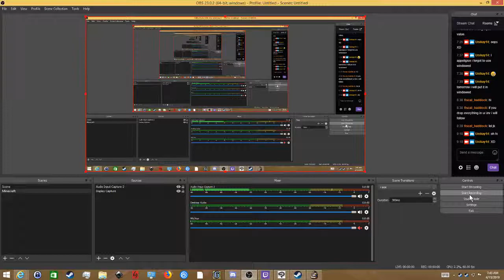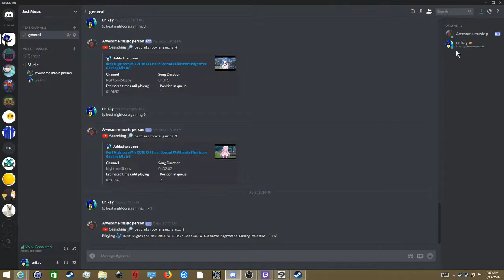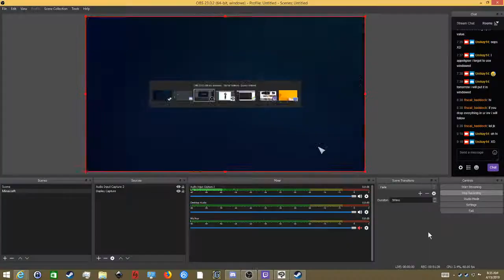What zurrians | Awesomenauts | #1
:3 lets go fight and spoils to the victor (that's me I'm the victor)